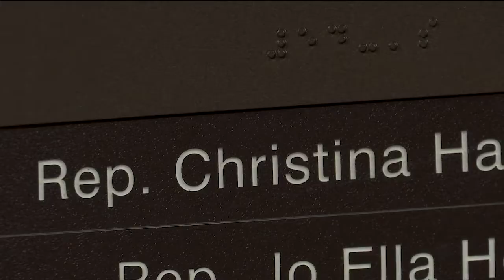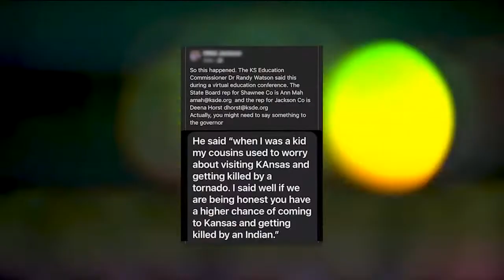Incidents of racism at KSDE revealed by former Native American employee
A former Kansas Department of Education employee came forward on Thursday calling for Education Commissioner Dr. Randy Watson to resign after his inflammatory comments during a meeting last week.